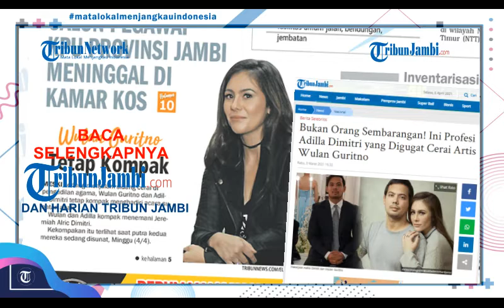Wulan Guritno Dan Adila Dimitri Tetap Kompak